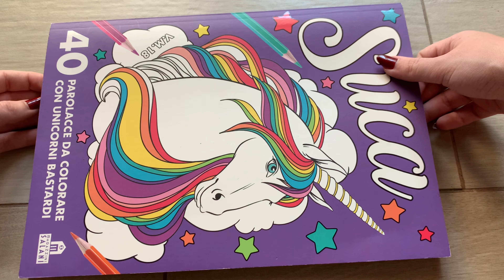COLORIAMO insieme 🎨 (asmr ita) || Luvilè ASMR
Consiglio: indossa le cuffie per un effetto ancora più rilassante 💤